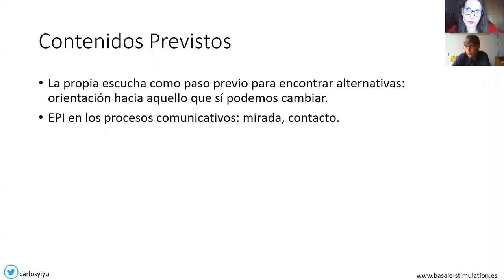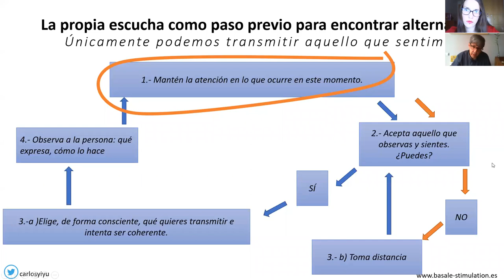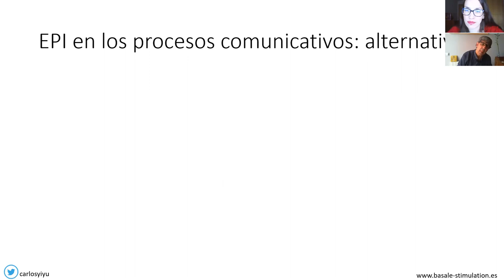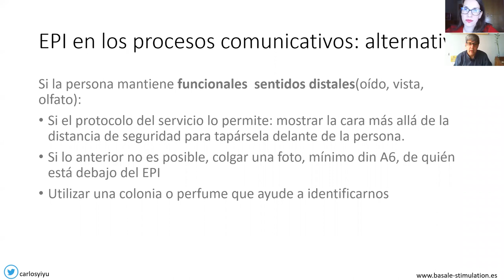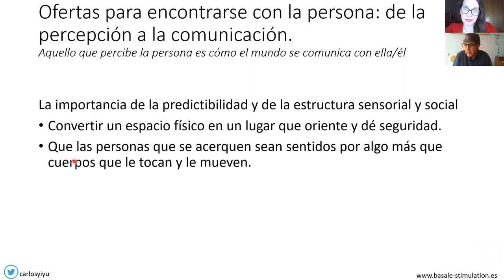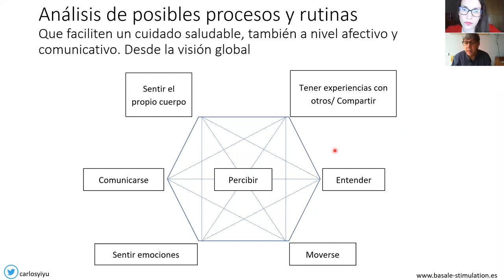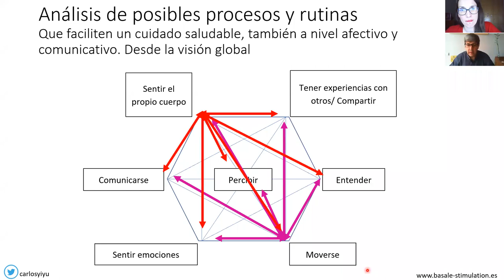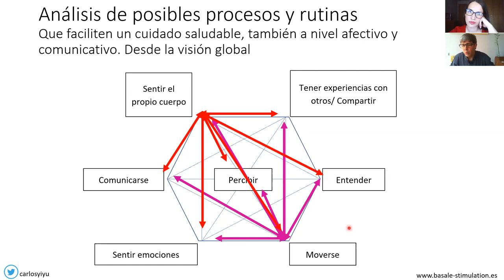Conversaciones ASPACE 01 - Manteniendo la calidad y la calidez en tiempos de pandemia....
Primer webinar del ciclo Conversaciones ASPACE.
En Manteniendo la calidad y la calidez en tiempos de pandemia: Acompañamiento en la práctica, Carlos L. Pérez, formador y asesor de Basale Stimulation nos descubrirá que humanizar en tiempos de pandemia no solo es posible, sino que es necesario y urgente.